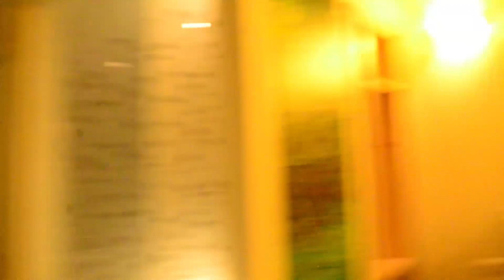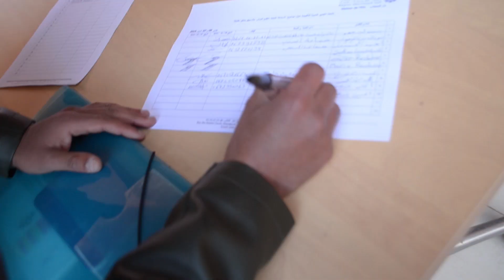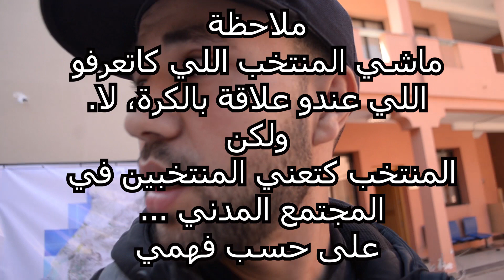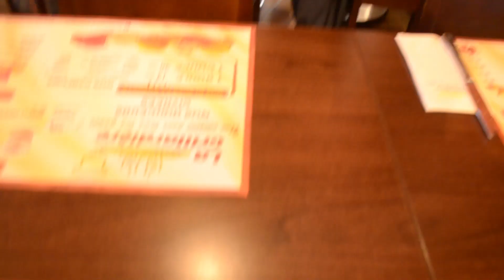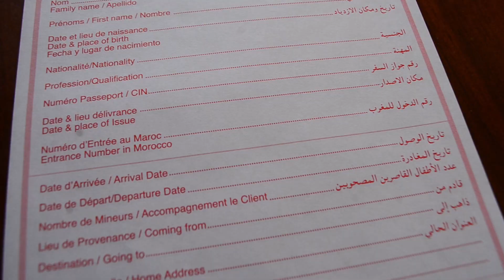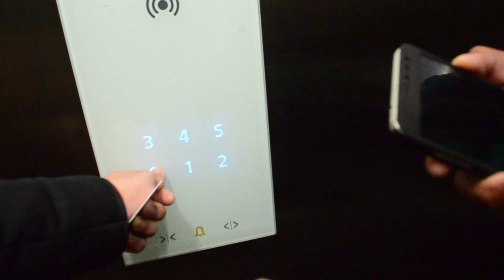تكوين في مجال السياحة ويوم جميل بمدينة مراكش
لا تنسو الانضمام الى القناة لنصل الى 10000 مشترك (10K) 😍🥰
ادعموا القناة للمساعدة في تطوير المعدات 🤩🤩
مواقع التواصل الاجتماعي:
انستغرام:
تويتر:
صفحة الفايسبوك:
لدعمي:
__________________________________ في هذا الفيديو سأوضح بعض الامور المتعلقة بالمرشدين الجبليين في قطاع السياحة وبعض المشاكل التي يعانون منها وأيضا كيف كانت أجواء التكوين وما الفائدة منه..
ثم بعد ذلك قضينا بعض الاجواء الرائعة في مراكش الجميلة ...